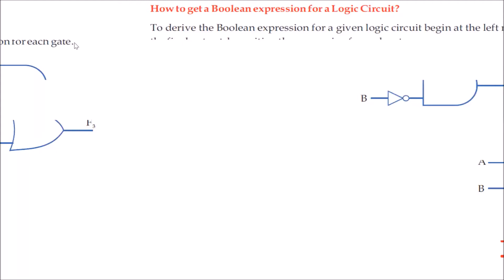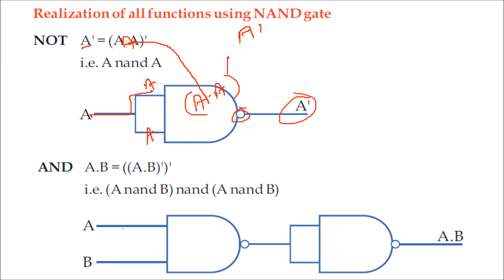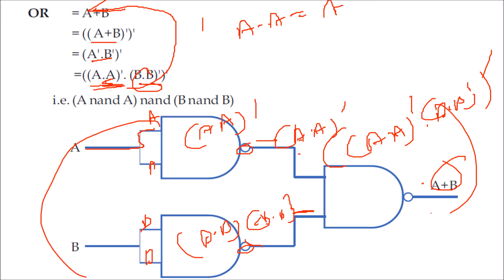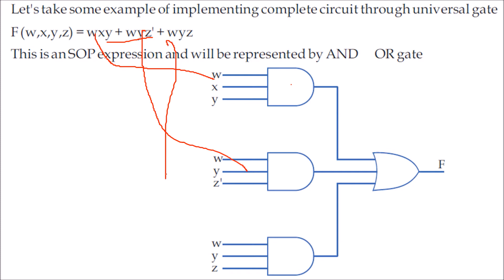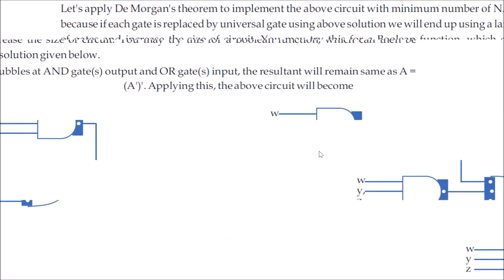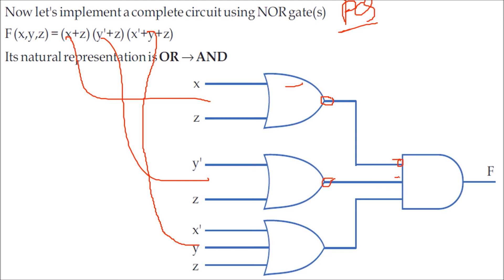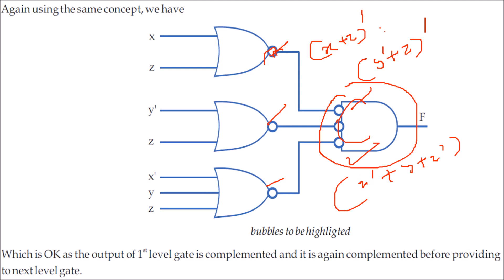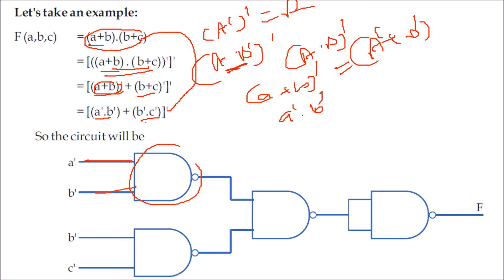REALIZATION OF SOP ANS POS FUNCTIONS USING UNIVERSAL NAND AND NOR GATES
Fundamentals of Digital Circuits

Principles of Digital Electronics

Digital Electronics and Logic Design

Digital Computer Electronics

Modern Digital Electronics

Digital Electronics-GATE, PSUS AND ES Examination